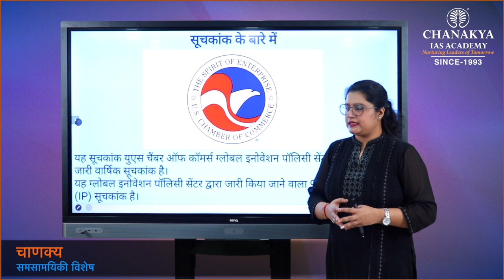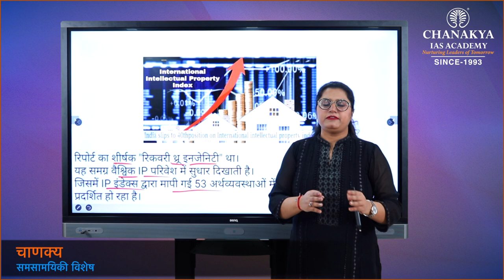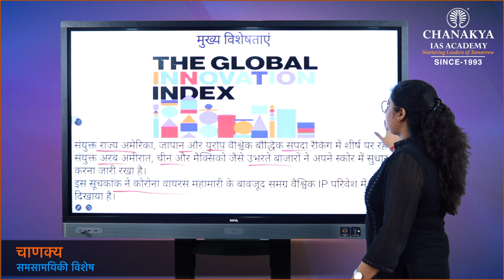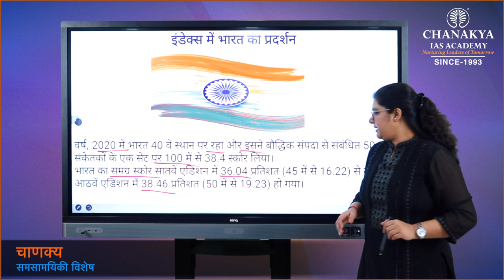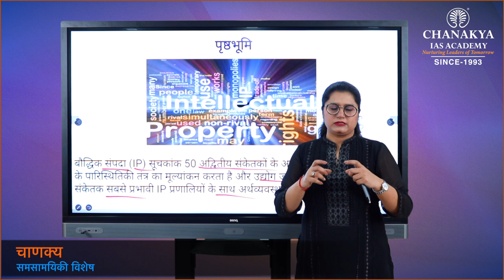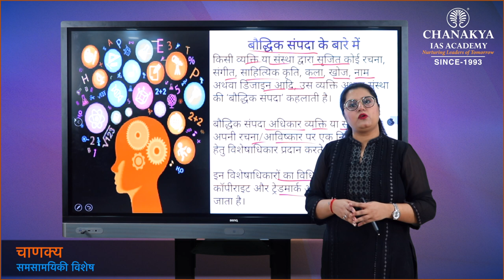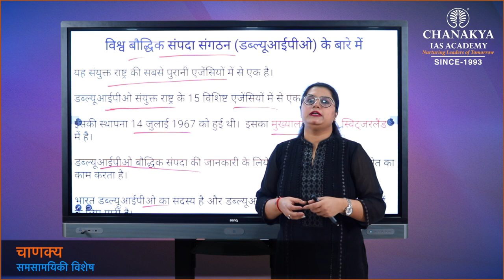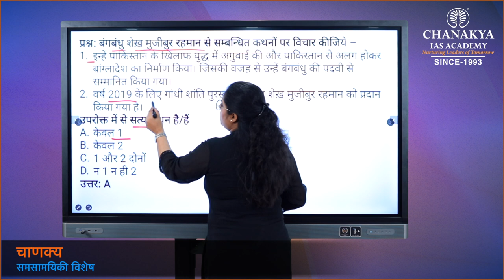International Intellectual Property Index | Current Affairs Today | 1 April 2021 | Chanakya Academy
Daily Current Affairs Today's Topic is International Intellectual Property Index 2020. India ranked 40 among 53 global economies on the latest annual edition of the International Intellectual Property (IP) Index released on Tuesday. International Intellectual Property Index is an annual report compiled by the US Chambers of Commerce.